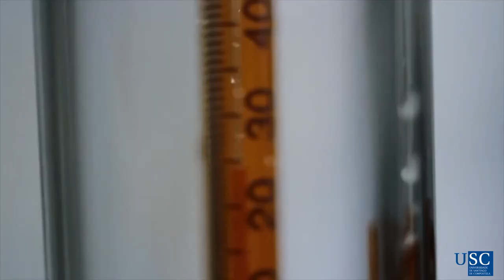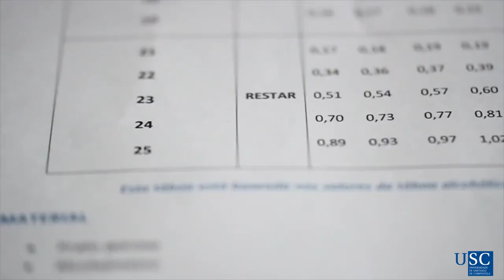Grao alcólico dun viño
Determinación do grao alcólico dun viño tras a súa destilación previa. Este vídeo corresponde ao tema de conceptos básicos do curso aberto de Química - Unha ciencia experimental (Vídeo núm. 5 do curso).